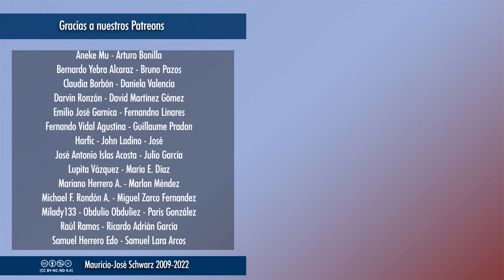EVCT | Los planes que buscan darle paz espiritual a Vladimir Putin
El delirante plan de López Obrador, como las propuestas de otros destacados analistas políticos como Elon Musk y Roger Waters acabn jugando en favor de Rusia y dándole la espalda al agredido, al invadido, al que ha visto sus casas destruidas y a civiles inocentes torturados y fusilados por la espalda. El antiimperialismo no puede ser el apoyo a un intento imperialista, sanguinario y agresor. Y le respondo a Pedro Miguel y su servilismo.
Jueves a las 19:00: Streaming "En vivo y con todo"
"Ahora música", comentarios, reacciones y recomendaciones